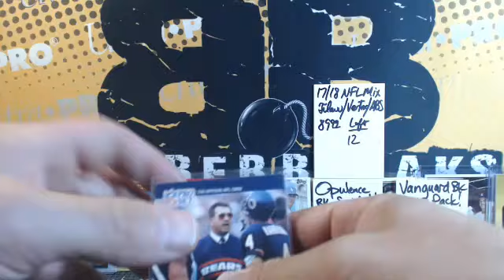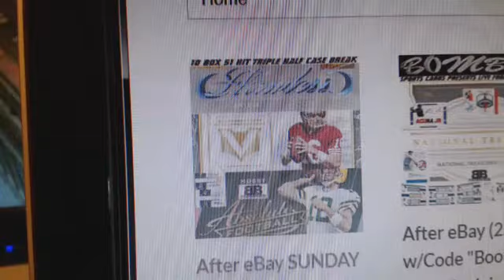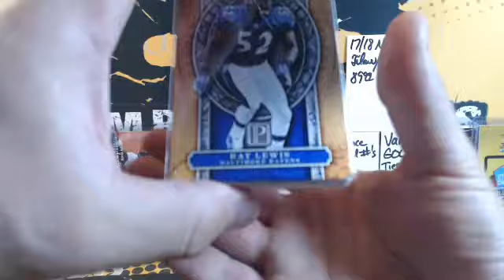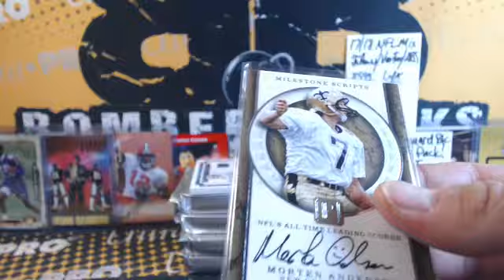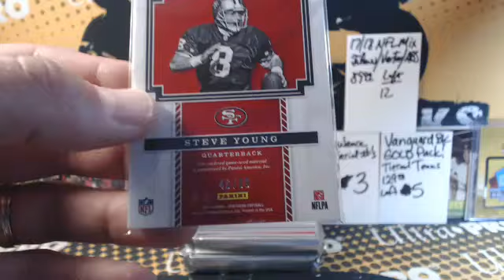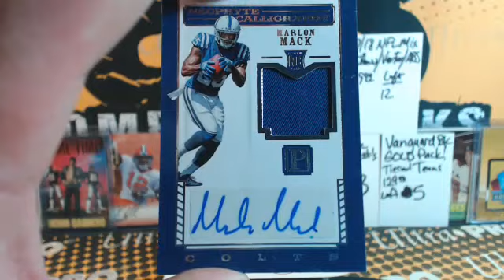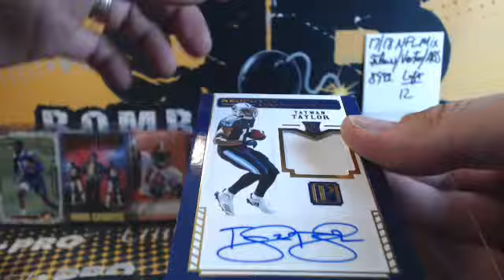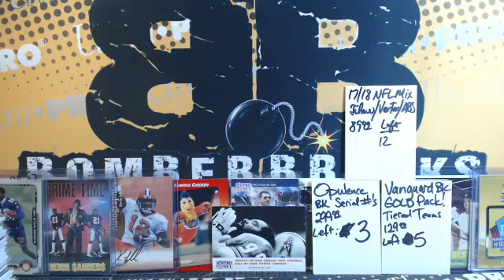eBay Sunday 2017 Pantheon FB Case Break 9.30.18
eBay Sunday 2017 Pantheon FB Case Break 9.30.18 - Captured Live on Ustream